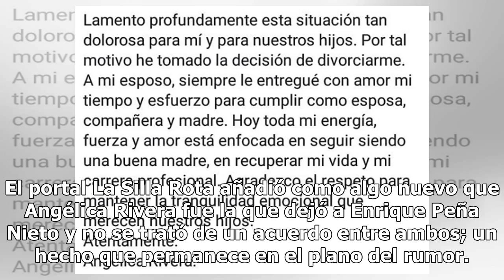La Gaviota asegura que ella decidió dejar a Enrique Peña Nieto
El escándalo en relación con la presunta infidelidad del expresidente de México, Enrique Peña Nieto, toma diferentes vertientes, pero esta vez es momento de centrarse en lo que dijo la actriz Angélica Rivera, alias La Gaviota, sobre el tema. Hace unos días, la actriz Angélica Rivera explicó en su cu...